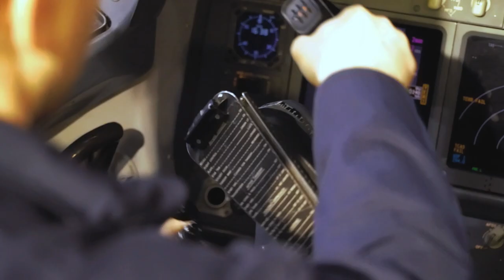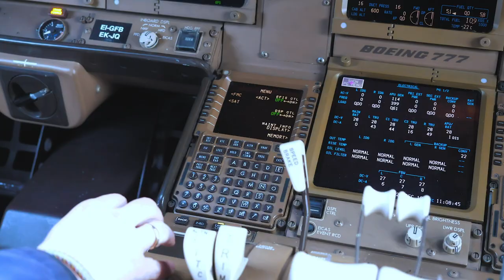А-Техникс в работе